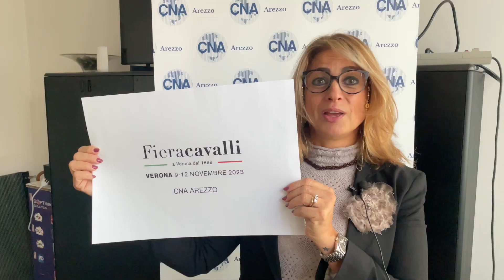Fieracavalli | CNA Arezzo a Verona dal 9 al 12 novembre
CNA Arezzo e le sue imprese di abbigliamento equestre, cachemire, bigiotteria e benessere alla persona saranno presenti alla @FieracavalliVeronaofficialfino a domenica, giorno della finale di Coppa del Mondo